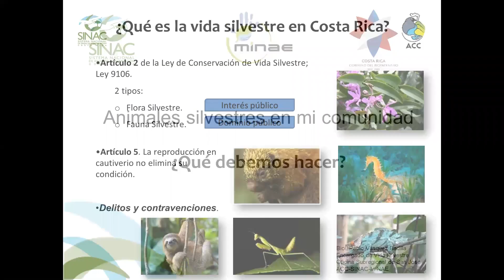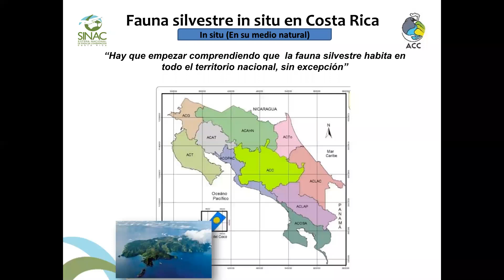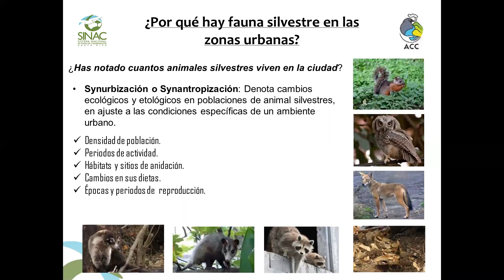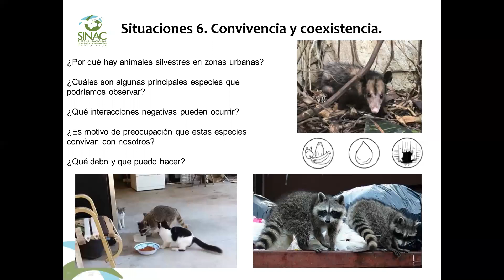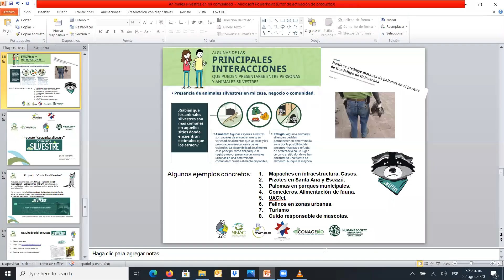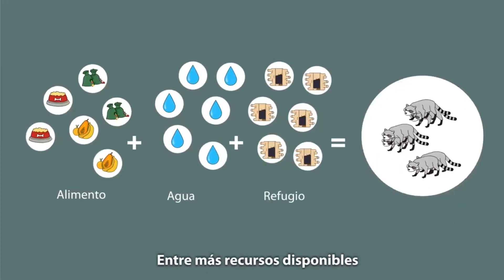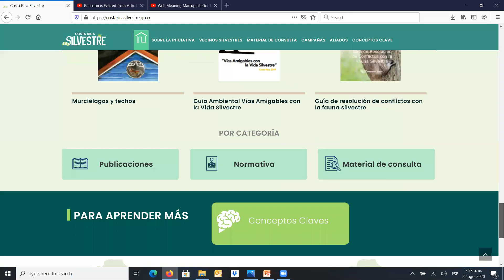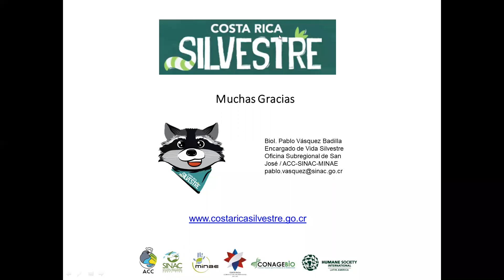Animales silvestres en mi comunidad, ¿qué debemos hacer?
Esta charla forma parte del programa de capacitación de la Unidad Ambiental